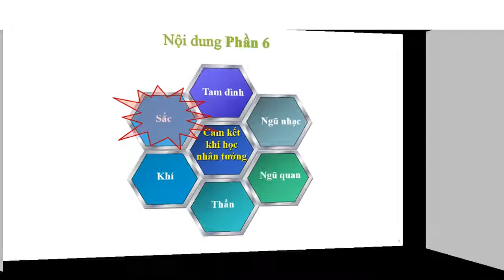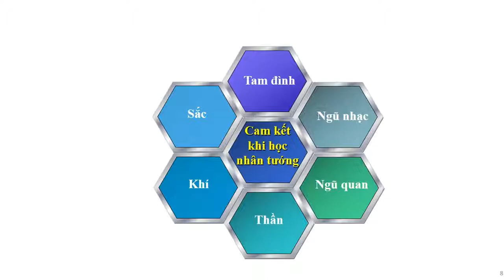Nhân tướng căn bản - Sắc và sắc đẹp nhân tướng